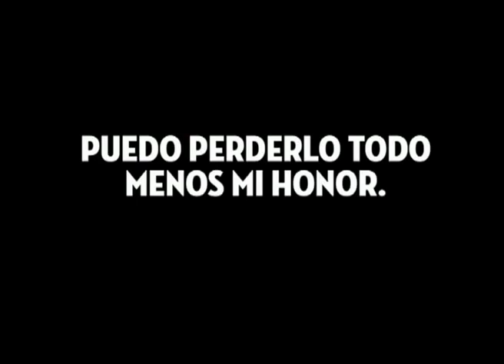After Shave Lotion Floid Mentolado Vigoroso 150ml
Λοσιόν για μετά το ξύρισμα από την Floid για τους λάτρεις των κλασικών αρωμάτων.
Kλασικό και αξεπέραστο aftershave.  Η δροσιά της μενθόλης σε όλο της το μεγαλείο! Μια μικρή μόνο ποσότητα θα σας "παγώσει" ενώ η μυρωδιά του θα σας γυρίσει δεκαετίες πίσω.

Με νέα φόρμουλα και πιο ήπιο άρωμα.
Δείτε τα όλα εδώ.